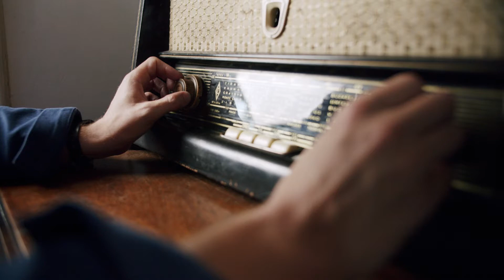TIFF Stories: Harry Macqueen | TIFF 2021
Harry Macqueen și-a prezentat cel mai recent film, Supernova, în premieră națională la TIFF: ”Cred că personajele sunt primul lucru care ar trebui să îți ajungă la suflet într-un film și totul se construiește de acolo.”